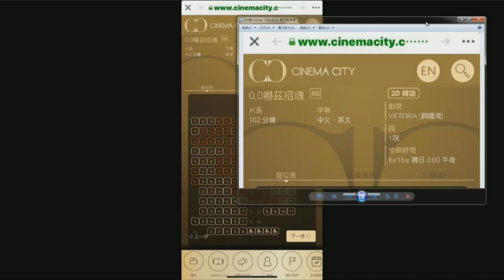三越地牢髮型師撞鬼，被高層下令封口！親眼目擊人型公仔追人！(恐怖在線重溫 第2763集)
第2763集 (04 Jun 2019)
1）呢位師傅當年親眼目睹三越百貨公仔移動嚇到傻咗